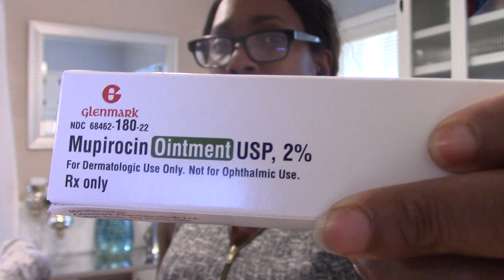Walmart Run For Vacation JaMari Can Stand Up On His Own